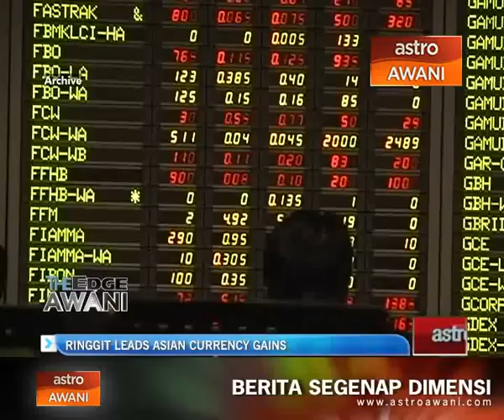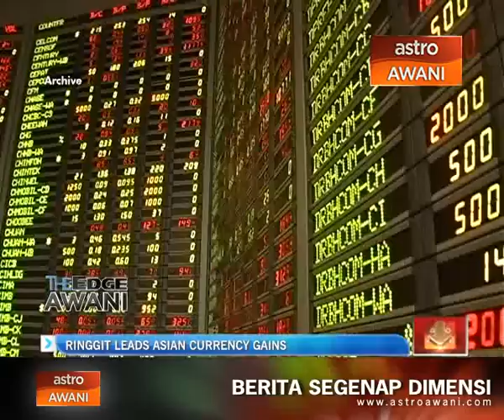Ringgit leads Asian currency gains as Fed bets send dollar lower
Malaysia's ringgit led gains in Asian currencies as the dollar extended losses after disappointing U.S. data prompted traders to again pare rate-increase bets.

The ringgit rose 0.9 percent to 3.6737 versus the greenback in Kuala Lumpur this morning.

A gauge of the dollar fell 0.2 percent and has lost 1.4 percent in three days.